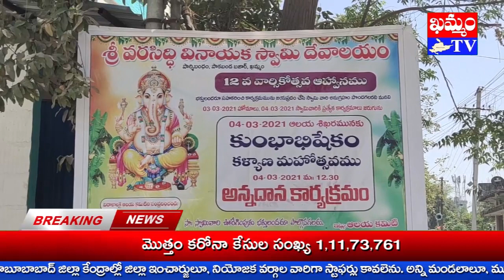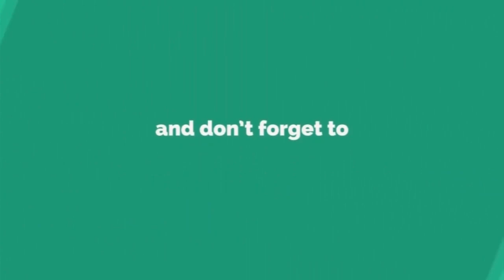Splendid Ganesha palanquin service శోభాయమానంగా గణేషుని పల్లకీ సేవ : KHAMMAM TV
శోభాయమానంగా గణేషుని పల్లకీ సేవ
ఖమ్మం నగరం పాకబండ బజార్, పార్శిబంధంలోని శ్రీ వరసిద్ది వినాయక స్వామి దేవాలయం 12వ వార్షికోత్సవ వేడుకలు అంగరంగ వైభవంగా ముగిసాయి.
ముగింపును పురస్కరించుకుని నగర సంకీర్తన నిర్వహించారు.
సిద్దీ, బుద్దీ సమేతంగా వినాయకుడు నగర పురవీధుల్లో పల్లకీ సేవలో ఊరేగారు.
పల్లకీ సేవకు ప్రజలూ, భక్తులు ఎదురేగి స్వాగతం పలికారు.
స్వామివార్లకూ, పల్లకీ బోయకులకు బిందెలతో నీళ్లు ఆరబోసి, ఆశీర్వాదాలూ, తీర్థ ప్రసాదాలు స్వీకరించారు.
ఈ సందర్భంగా భక్తమండలి సభ్యులు ప్రదర్శించిన కోలాట నృత్యాలు రంజింప చేశాయి.
వేడుకల్లో భాగంగా ఆలయ ప్రాంగణంలో వేద పండితుల ఆధ్వర్యంలో సాయంత్రం ప్రత్యేక పూజా కార్యక్రమాలు నిర్వహించారు.
ఈ సందర్భంగా ఆలయ కార్యవర్గ సభ్యులు మాట్లాడారు.